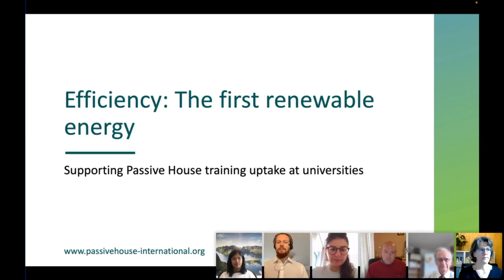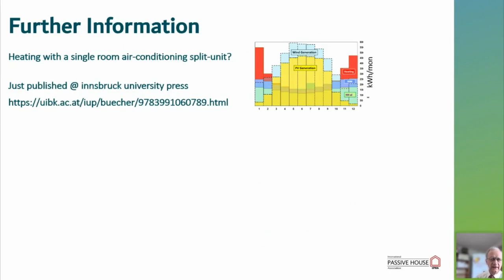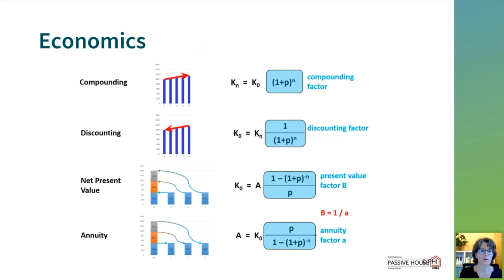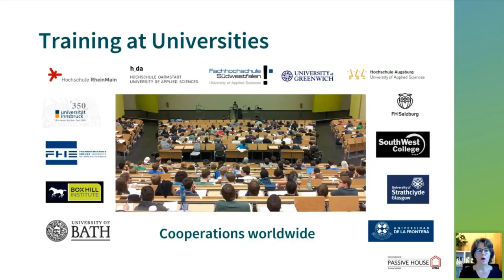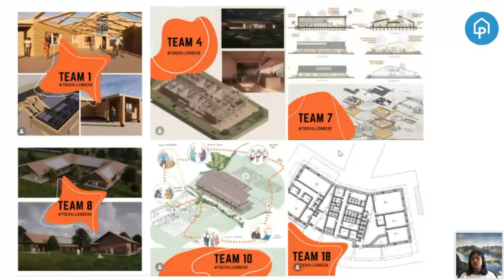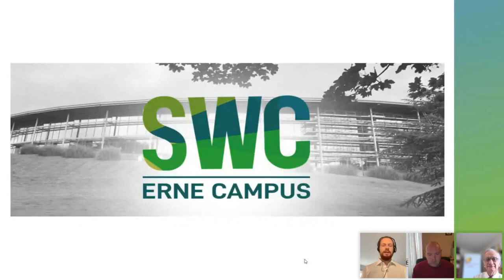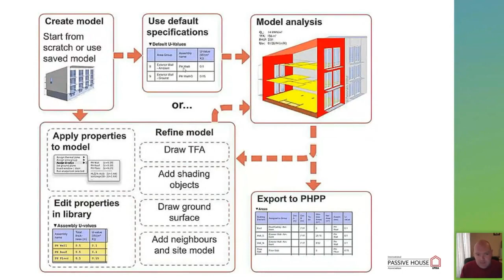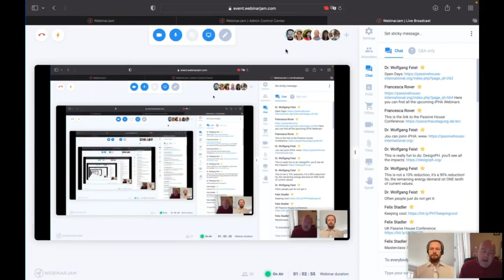Efficiency: The first renewable energy - supporting passive house training uptake at universities